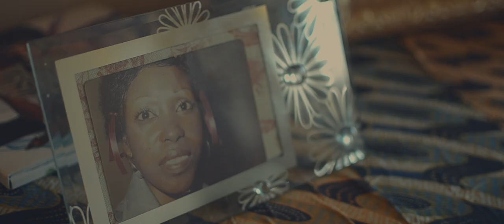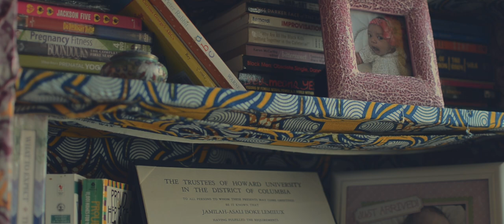Jamilah Lemieux: "Black Motherhood Is Beautiful"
EBONY senior digital editor Jamilah Lemieux explains what it means to be a black mom, why black motherhood should be celebrated, and what she loves about our site.